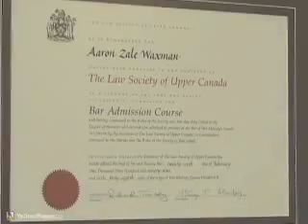Aaron Waxman - North York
Aaron Waxman
Our Achievements & Results Are Unmatched